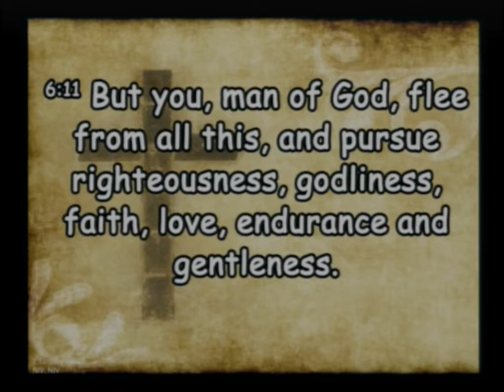20210314 Love your Neighbor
Sunday Service - Love Your Neighbor